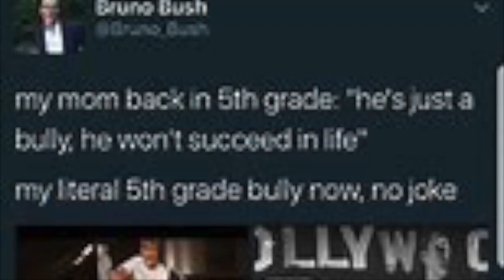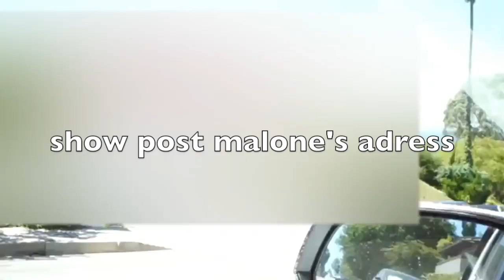this video will make you hate jake paul...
This video is about this video will make you hate jake paul